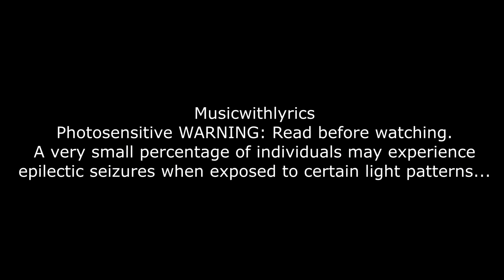Ah Ha - Take On Me - MusicLightShow